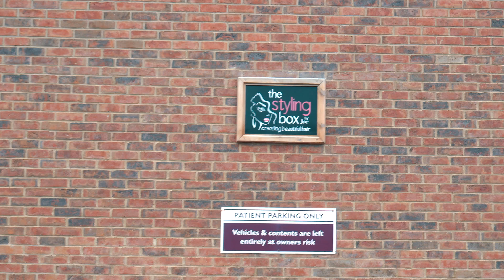We Hit Our First 1,000 Subscribers | The Oxleys Daily in 4K Ultra HD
#550 : 19th April 2017

It has taken over 500 videos, but we finally hit our first 1,000 subscribers. Thank you to all our supporters!